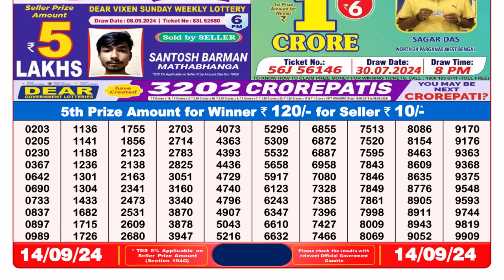✅Nagaland Lottery Sambad 8pm 14.09.24